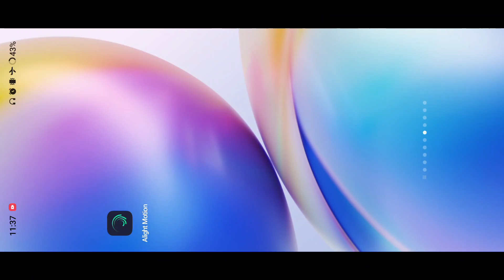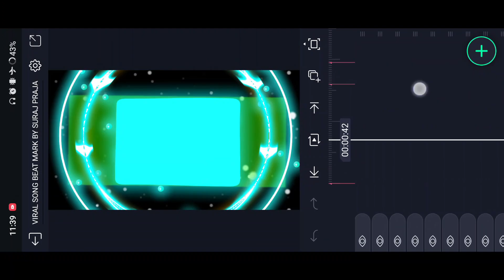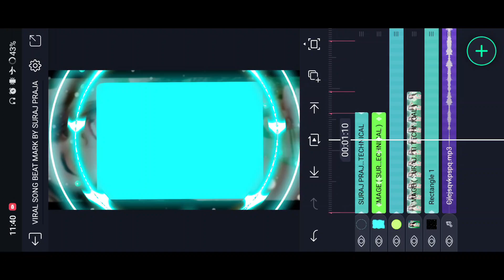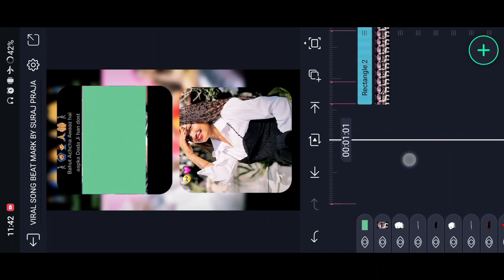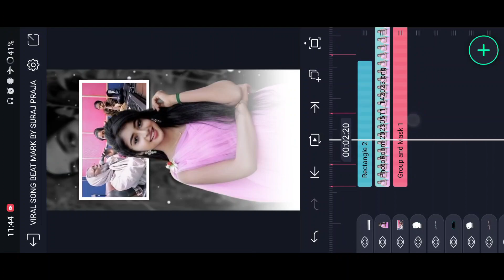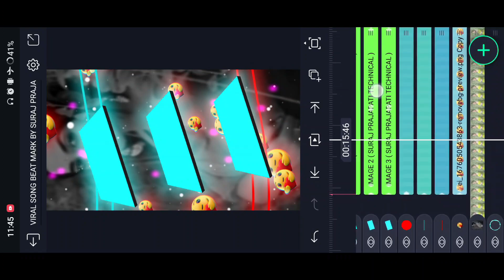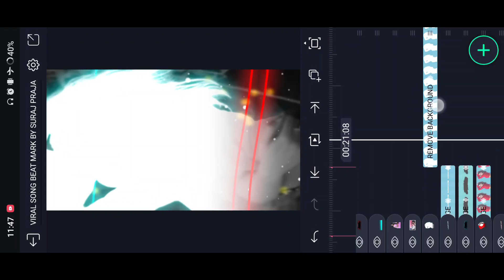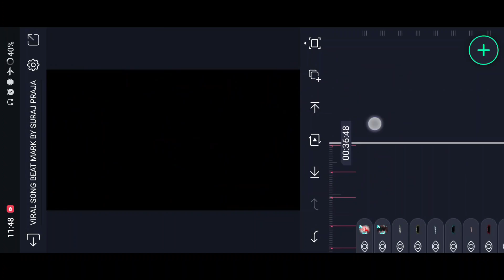🔥 Ye Pahli Bar Ka Milna Bhi Insta Viral Reels Song Video Editing | Alight Motion Reels Video Editing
🔥ye pahli bar ka milna bhi insta viral reels video editing | alight motion viral reels video editing

🔥ye pahli bar ka milna bhi insta trending reels song video editing | insta viral reels video editing

Is video me main bataya hu ki alight Motion app me Full Screen New Trending 3D Shake Effect Dj Status Editing kaise banate hai bahut hi aasani se sikhya hu

_______________ ❤️ Love You ❤️_________________

_______________ ❤️ Love You ❤️_________________

_______________ ❤️ Love You ❤️_________________

AAJAO!

_______________ ❤️ Love You ❤️_________________

🔰 Your Queries -

Ye Pahli Bar Ka Milna Bhi Insta Trending Reels song Video Editing

Ye Pahli Bar Ka Milna Bhi Insta Viral Reels video editing

alight motion viral reels video editing

status editing

4k utra hd full screen status video editing

Pictures : Pintrest